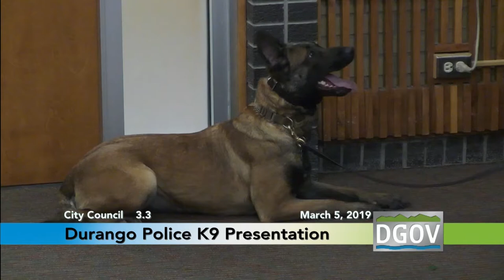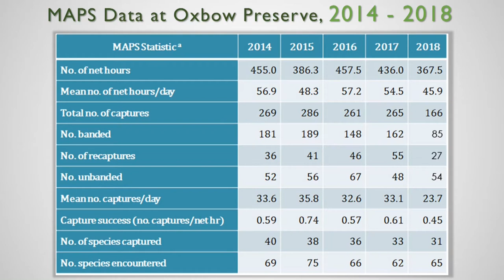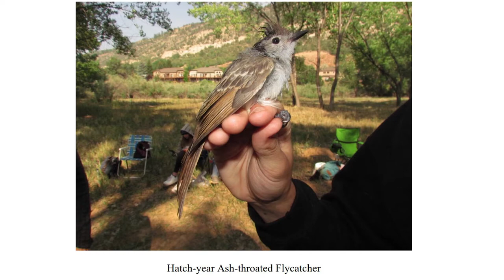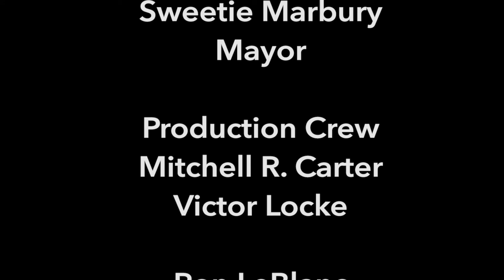Council Connection March 5, 2019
City Council proclaims March 21st at Rosie the Riveter Day and is joined by numerous girls scouts to celebrate! The Durango Police department also gives a presentation about their K9, Betty.